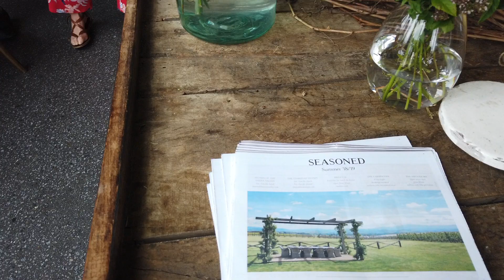Vlog 03 周末来余文乐婚礼的酒庄brunch | Stones of Yarra Valley | 超美的澳洲田园风光 | 和我一起过周末 | wedding venue | 婚礼场地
嘿～ 澳洲的夏日总是那么晴朗☀️
周末驱车一个小时来到墨尔本Yarra Valley的Stones of Yarra Valley酒庄吃一顿早午餐
这里因为余文乐在此举办过婚礼而更加火爆！
地处高地，晴天可以远眺city，大片的葡萄藤架，等待着秋日的丰收。
brunch所用的大部分原料都是农场自家生产的，环保又健康！
酒庄当天举行了一场婚礼和一场80岁寿宴：人生的转折点，很幸运有朋友、家人和这么美的风景共同见证！
Cheers!~